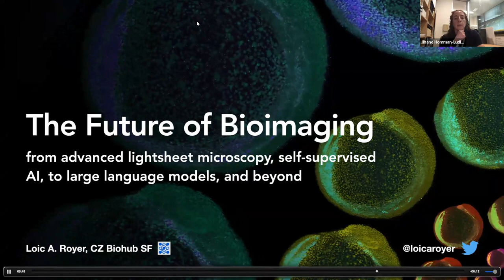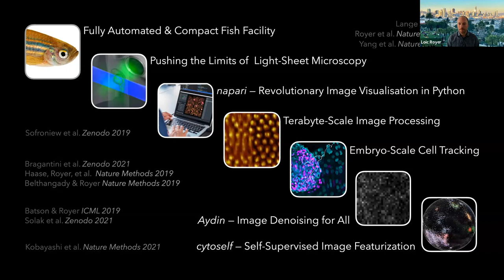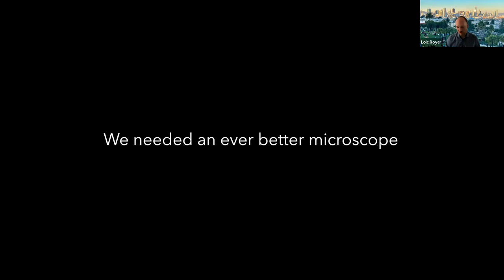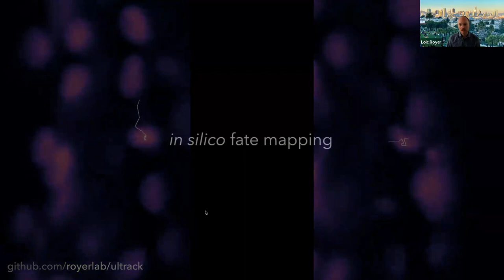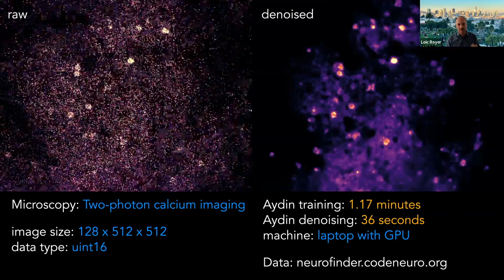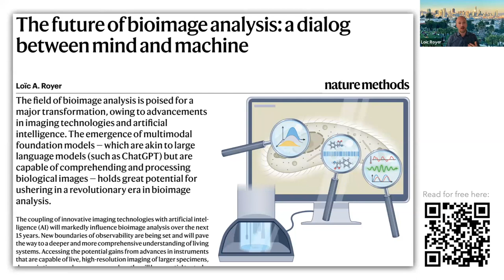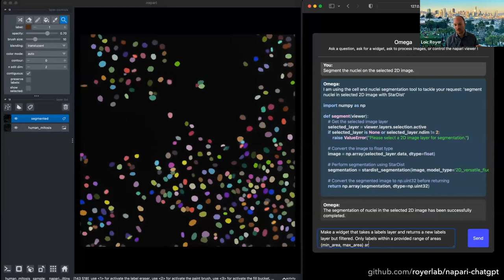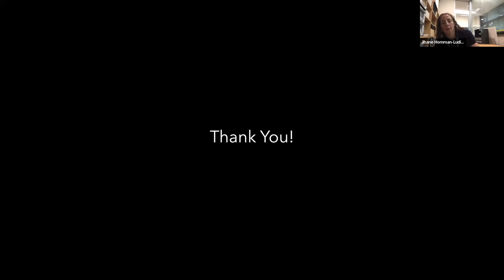Monash Advanced Microscopy Seminar Series: 21/09/2023. Dr. Loïc Alain Royer, Chan Zuckerberg Biohub.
The Future of Bioimaging: from Advanced Lightsheet Microscopes, Self-Supervised AI, to Large Language Models and Beyond. This talk covers the diverse work of the Royer team that spans the development of advanced light-sheet microscopes (DaXi), novel methods for self-supervised learning for bioimaging (CytoSelf), cell tracking at scale in developing embryos (ultrack) ,fast, robust, and user-friendly image denoising (Aydin), and the use of large language models for accelerating the dissemination of bioimaging skills and methods (Omega) using napari as a platform.